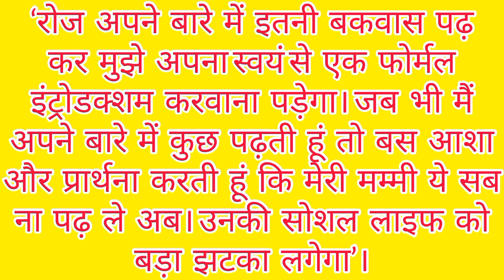Malaika Arora बूढ़ी हो गई है, अब दूसरा || Bollywood news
malaika arora and arjun kapoor
arjun kapoor malaika arora
arjun kapoor
malaika arora arjun kapoor
malaika arora
malaika arora break up with arjun kapoor
arjun kapoor and malaika arora
arjun kapoor girlfriend
malaika arora arjun kapoor breakup
malaika arora arjun kapoor wedding
malaika and arjun kapoor breakup
arjun kapoor break up with malaika
malaika arora breakup with arjun kapoor
malaika arjun
malaika arora breakup
gadar 2
bollywood
live news
hind news
breaking news
latest news
top news
today news
live news hindi
aajtak live
bollywood news
kapil sharma
the kapil sharma show
south movies
upcoming movies